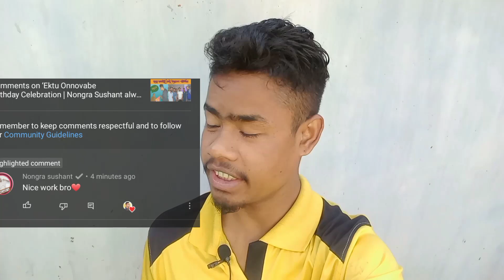Nongra Sushant Amar Video Te Comment koreche// THNX nongrasushant @Nongrasushant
Thanks Nongra Sushant YouTube Channel For Supporting Me❤️😌
সুশান্ত দার মত মানুষকে দেখলে শিক্ষা পাই মানুষ যতই বড় হোক না কেন তার চারিত্রিক বৈশিষ্ট্যগুলি পাল্টানো উচিত নয়।

ভিডিও টি ভালো লাগলে ,অবশ্যই একটা লাইক করে দেবেন।👍
আপনার সাপ্পোর্ট আমার কাছে আশীর্বাদ👏❤️